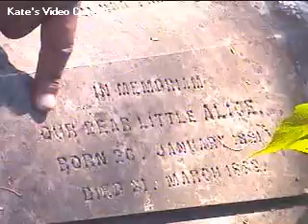Old British Christian cemetery of 1876 Chikaldara 4 by Shirishkumar Patil Amravati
Chikhaldara European Cemetery : चिखलदरा इंग्रजांची स्मशानभूमी (Source - ETV Bharat Reporter) शशांक लावरे
इंग्रज व्यापारी म्हणून आले आणि सत्ताधीश झालेल्या ब्रिटनमधील काही ब्रिटिश कुटुंब थेट सातपुडा पर्वत रांगेत घनदाट जंगलात वसलेल्या आदिवासी जमातीसाठी काम करत असताना सातपुड्याच्या मातीतच विसावलेत. चिखलदरा येथील उंच टेकडीवरील स्मशानभूमीची अवस्था दयनीय झाली असली, तरी मेळघाटातील इंग्रजांच्या कार्याचा त्यात मोठा इतिहास दडलाय. या इतिहासाचे पुरावे आज इंग्लंडमध्ये असले, तरी विदर्भातील थंड हवामान असलेलं चिखलदरा ही एकेकाळी इंग्रजांची वसाहत होती, याची साक्ष ही स्मशानभूमी देते.
1823 मध्ये चिखलदऱ्यात आले इंग्रज : चिखलदऱ्याचा उल्लेख महाभारतात आहे. अज्ञातवासात असताना पांडवांनी वैराट राजाच्या दरबारात 12 वर्षे काढलीत. वैराट राजाचे राज्य म्हणजे आजचे चिखलदरा. गोंड राजा आणि पुढे मुस्लिम राजांची सत्ता चिखलदऱ्यात असल्याची नोंद इतिहासात आहे. 1823 मध्ये हैद्राबाद रेजिमेंटचा कॅप्टन रॉबिन्सन हा पहिला इंग्रज अधिकारी होता, जो भयंकर वन्य प्राणी आणि घनदाट जंगलांनी वेढलेल्या चिखलदरा भागात पोहोचला. इंग्लंडमध्ये असणारं वातावरण चिखलदऱ्यात आहे, असं जाणवल्यानं कॅप्टन रॉबिन्सनच्या नेतृत्वात चिखलदरा परिसराचा आधुनिक दृष्ट्या विकास होण्यास सुरुवात झाली.

चिखलदरा येथं इंग्रजांची वसाहत : 1823 मध्ये इंग्रज पहिल्यांदा चिखलदऱ्यात आले. त्या वेळी चिखलदराला 'चिखलदा' असं संबोधलं जायचं. सातपुडा पर्वत रांगेतून अनेक नदी, नाले पार करत नागमोडी वळण घेत चिखलदरा गाठावं लागतं. त्या काळात इंग्रजांनी चिखलदरापर्यंत जाण्यासाठी नवा मार्ग शोधला. पुढे इंग्रजांनी चिखलदऱ्यासह संपूर्ण मेळघाटात रस्त्यांचे जाळे विणले. चिखलदरा आणि मेळघाटच्या अनेक भागात सुरुवातीला ख्रिस्ती मिशनरी मोठ्या संख्येनं दाखल झाल्या. या भागातील आदिवासींसाठी ख्रिस्ती मिशनऱ्यांच्या वतीनं कामं सुरू झाली. हळूहळू चिखलदरा हे प्रशासकीय केंद्र म्हणून ओळखलं जाऊ लागलं. चिखलदरा येथील वन विभागाचं कार्यालय, वन अधिकाऱ्यांचे बंगले, कर्मचारी वसाहती, सार्वजनिक बांधकाम विभाग, वनविभाग आणि जिल्हा परिषदेचे विश्रामगृह हे सारं इंग्रजांनीच उभारलं. चिखलदरा येथील पोलीस ठाणेही इंग्रजांच्या काळातलं आहे.

132 वर्षांपर्यंत इंग्रजांची वसाहत : 1823 मध्ये पहिल्यांदा चिखलदऱ्यात पोहोचलेल्या इंग्रजांनी नंतर भारताच्या स्वातंत्र्यानंतर 1955 पर्यंत म्हणजे सुमारे 132 वर्षे चिखलदऱ्यात आपली वसाहत निर्माण केली. सुरुवातीला मेळघाटच्या घनदाट जंगलात असलेली छोटी-मोठी राज्यं इंग्रजांनी ताब्यात घेतली. त्यानंतर मेळघाट जंगलाचं नियोजन, रस्ते बांधणी, नदी नाल्यांवर पूल बांधणं आदी कामे हाती घेतली. मेळघाटाबाहेरील लोकांना मेळघाटात येणं सोपं व्हावं, यासाठी इंग्रजांनी कामं सुरू केली असतानाच चिखलदरा परिसरात ब्रिटिशांची वसाहत वाढू लागली. ब्रिटनमधील 30 ते 40 कुटुंबं चिखलदऱ्यात स्थायिक झाली. चिखलदरा व आसपासच्या परिसरात ख्रिश्चन मिशनरींची काम जोमानं सुरू झाली. ब्रिटिशांची वसाहत असलेलं चिखलदरा इंग्रजांचं पर्यटन केंद्र म्हणून विकसित होऊ लागलं.

उंच टेकडीवर शांततेच्या ठिकाणी स्मशानभूमी : इंग्रज कुटुंबं चिखलदऱ्यात मोठ्या प्रमाणात स्थायिक होऊ लागली. या भागातील कुटुंबातील सदस्याच्या मृत्यूनंतर इंग्रजांनी त्याच्यावर अंत्यविधी करण्यासाठी गाविलगड किल्ल्याच्या मागे एका उंच टेकडीवर स्मशानभूमी बांधली. एक उंच दगडी भिंत आणि ख्रिश्चन वास्तुकलेच्या खुणा असलेलं भव्य प्रवेशद्वार स्मशानभूमीला चिन्हांकित करतं. घनदाट जंगलानं वेढलेल्या या स्मशानभूमीत बाराही महिने थंड वारा वाहत असतो.

स्मशानभूमीमध्ये संगमरवरी कबर : स्मशानभूमीत इंग्रजांनी खास संगमरवरी कबर आपल्या प्रियजनांसाठी तयार केल्या. आज या ठिकाणी सुमारे 30 ते 40 कबरी पाहायला मिळतात. यातील अनेक कबरींची दुरवस्था झाली. विशेष म्हणजे या कबरींवर ती नेमकी कोणाची, त्यांच्या जीवनकार्याचा उल्लेख आहे. ही कोरलेली अक्षरं आता नीट वाचताही येत नाहीत. लहान बाळापासून वृद्ध व्यक्तींना देखील या ठिकाणी मृत्यूनंतर पुरवण्यात आलं, असा उल्लेख काही कबरीवरील अक्षर निरखून वाचली असता लक्षात येतं.

माजी शिक्षक व माजी नगरसेवक असलेले चिखलदरा येथील रहिवासी 80 वर्षीय जी. जे डॅनियल यांनी सांगितलं की, "आजही काही कुटुंबं इंग्लंडहून थेट चिखलदरा येथील स्मशानभूमीत आपल्या प्रियजनांच्या स्मृतिदिनानिमित्त येतात. पेट मेजर इमिली यांच्या कुटुंबातील सदस्य बऱ्याचदा या ठिकाणी आलेत," असं देखील त्यांनी सांगितलं.

यांच्या आहेत कबर : स्मशानभूमीत असणाऱ्या कबरींपैकी 26 मे 1875 ला निधन झालेले आर. एस सीन्सलेयर, 22 मे 1888 ला अखेरचा श्वास घेणारे लेसली सीमोयर सौडर्स या अधिकाऱ्याची कबर आहे. 11 सप्टेंबर 1918 ला मृत पावलेली कु. थिओडोसिया जी पेडलो, 28 ऑक्टोबर 1951 ला निधन झालेल्या एमिली ह्युघेस या महिलेची कबर या ठिकाणी आहे. त्यांच्या कबरीवर त्यांची नावं आणि मृत्यूच्या तारखा कोरलेल्या आढळतात. एमिली ह्युघेस या 1908 ते 1951 दरम्यान मेळघाटात कोरकू हिल मिशनमध्ये काम करीत होत्या. वयाच्या 75 व्या वर्षी त्यांचं निधन झालं.

स्मशानभूमी उद्ध्वस्त : चिखलदरा येथील उंच तटबंदीवर 1870 च्या दशकात स्मशानभूमी बांधण्यात आली. 1955 पर्यंत या स्मशानभूमीत अंत्यसंस्कार करण्यात आले. चिखलदरा येथील इंग्रजांच्या वास्तव्याची आठवण असलेल्या या स्मशानभूमीची सध्या अत्यंत दयनीय अवस्था आहे. या स्मशानभूमी शेजारी लावलेली संगमरवर दगडांची फळकं तोडून नेण्यात आले. अनेक कबरी खोदल्या गेल्या. या स्मशानभूमीला दगडी भिंती आणि सुंदर कुंपण होते, पण आता ते भग्नावस्थेत आहे. ख्रिश्चन संस्कृतीची खूण असलेल्या स्मशानभूमीचे प्रवेशद्वारही तुटलेले आहे. इथल्या अनेक कबरी दाट झाडीत लपलेल्या आहेत.